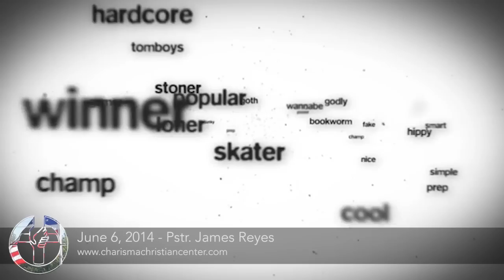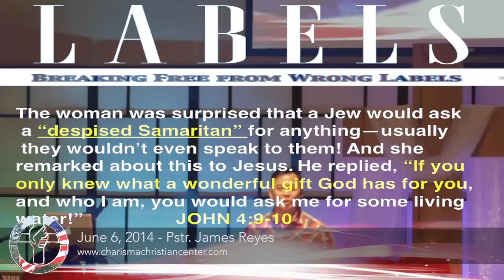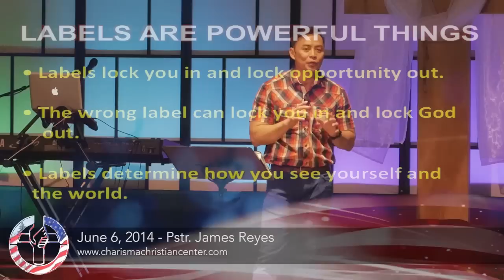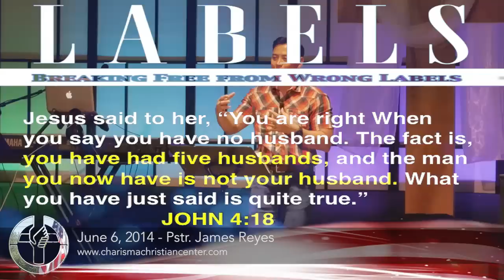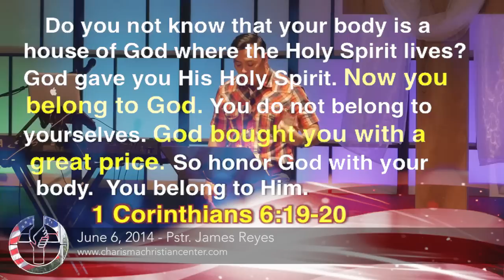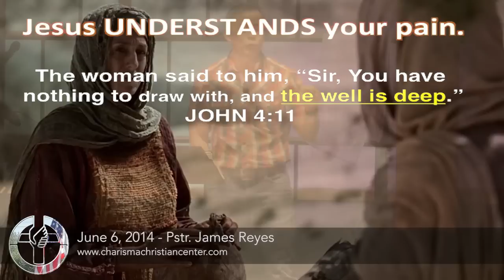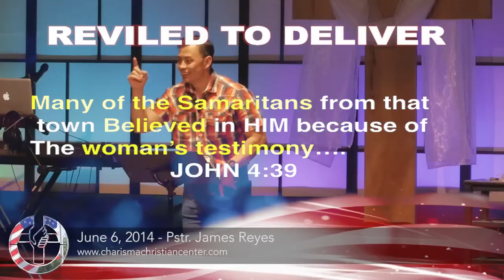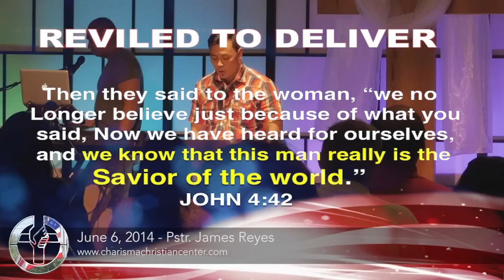June 6, 2014 - Pastor James Reyes: "Freedom In Christ"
July 6, 2014 - Pastor James Reyes: "Freedom In Christ"

Charisma Christian Center
Lynnwood Campus